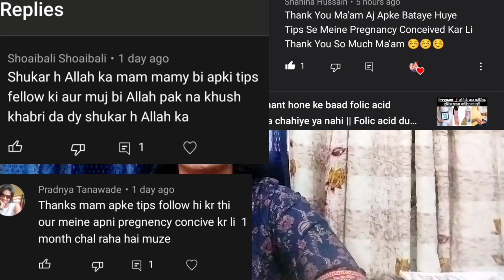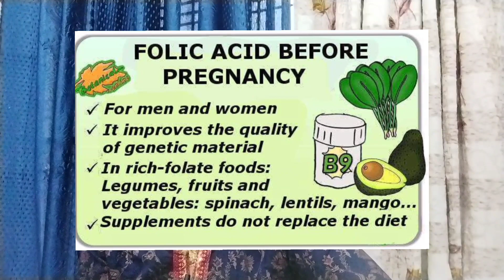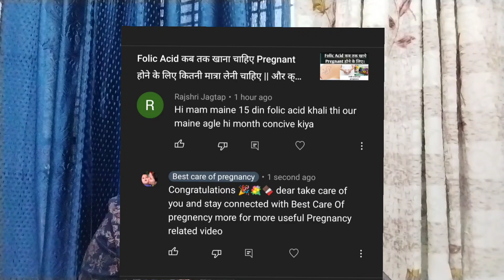Bahut Koshish ki Magar abhi tak nahi ho paye pregnant to Aj se hi lena shuru kro ise mahine pregnant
Pregnant🤰hona chahte hai Magar abhi tak nahi ho paye to Aj se hi  lena shuru kro ise mahine pregnant @pratibhahealthtips

Agar app lambe samaye se pregnant hone ki koshish kr rahe hai aur abhi tak pregnant nahi ho paye to Aaj se 5 mg folic acid aur multivitamin tablets Lena shuru kariye bahut jaldi apka garbhdharan hoga agr video me di gyi jankari achi Lage to vidoe ko like kare aur channel ko subscribe krke bell 🔔 icon ko press kre

Instagram Handle is Best Care Of Pregnancy